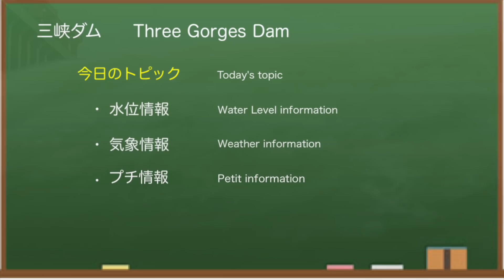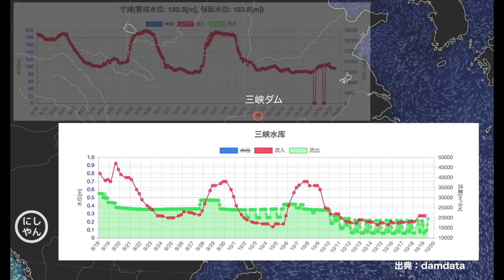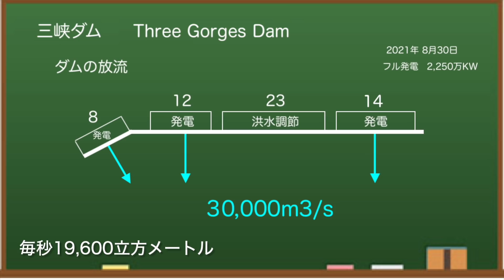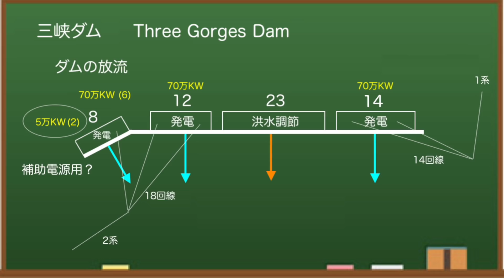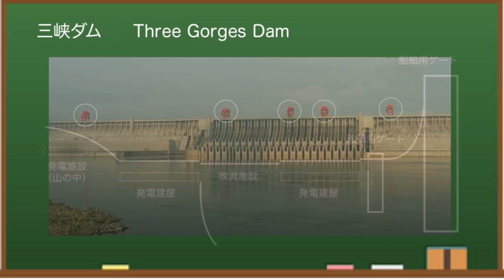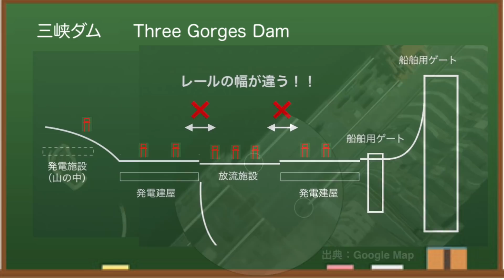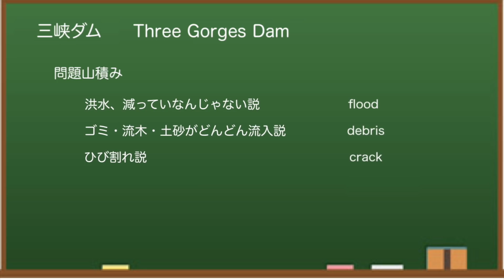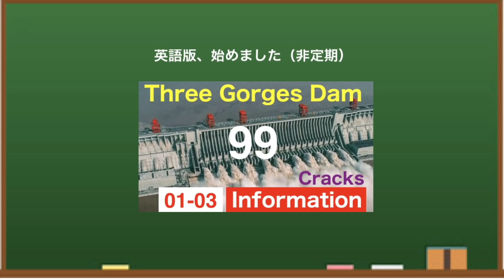●三峡ダム●電源喪失？三峡ダムの場合は・・・173m超え！● 10-19 最新の水位 中国洪水 最新情報 The Three Gorges Dam(3GD) 直播 China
中国三峡ダム（Three Gorges Dam）の最新情報（水位と気象）をお伝えします。今回は、水位が173mを超えて上昇している件と電源喪失の可能性について少し。

洪水、生態系への影響、地震誘発など問題があるとされる中国の三峡ダム。 ダムのプチ情報についても少し触れています。

══ 備えは大事══
●サントリー天然水

もしよろしければ、登録・評価ボタンよろしくお願いします^^

◆英語版、はじめました！（非定期）

中国三峡ダムは貯水量・水力発電量で世界最大級のダムです。たびたび発生した大雨と大洪水により決壊するのではないかとか、衛星写真で見ると歪んでいるのではないかと話題に。「みんな大好き三峡ダム」、どうぞおつきあいください。

もくじ
0:00　三峡ダムはじめに
0:27　水位情報
3:58　気象情報
4:36　プチ情報
7:13　今後について

✅  三峡ダム（最近の動画）

✅  三峡ダム全般
【解説】洪水が中国に与える大打撃　三峡ダムは最高水位に近づき、

If you use the narracion content of this video without permission,
Report to YouTube.

ダム周辺では地滑りや小規模な地震も発生し、ダムの歪みやダム決壊の際のシミュレーション動画もでてくるように・・・上流には重慶、下流には武漢や南京、上海といった大都市がありますが、問題ないのでしょうか。

Although the Three Gorges Dam (3 gorges dam, 3GD) has finally increased its discharge, the water level seems to have risen to  166m. There are various problems with dams, but this time I would like to take a look at the mud problem.

変形が指摘された三峡ダム。一部では大洪水により崩壊するのでは？とささやかれました。三峡ダムの最新ニュースを収集し、ライブ映像のように、できるだけ最新情報をお伝えしていきます。東アジアは日本にとって敵ばかり。中国、北朝鮮はもとより、最近では韓国の文大統領も北朝鮮よりの政策をとり、もはや仮想敵国にされています。安全保障面でも驚異ですね。ひそかに「とっさんTV」のファンでもあります^^

◆三峡ダム
所在地：中国湖北省宣昌市三斗坪
堤高：185m
通常水位：175m
警戒水位：145m
堤頂長：2304m

◆参考情報
中国長江水利委員会

✅   使用BGM
　いらすとや

中国三峡ダムの現況をお伝えしました^^